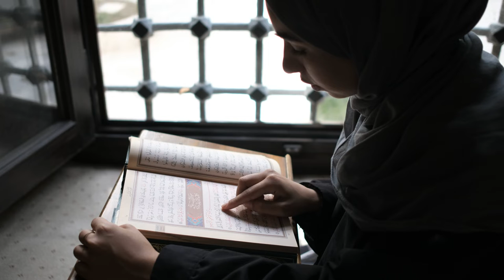Islamic Worship | Free Islamic Stock Video | Free Render Footage | 4K Video